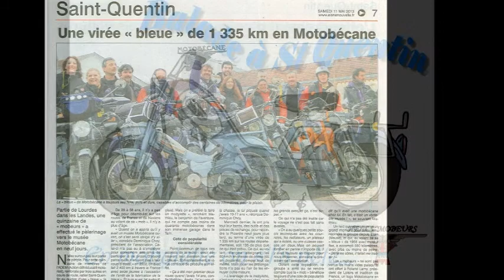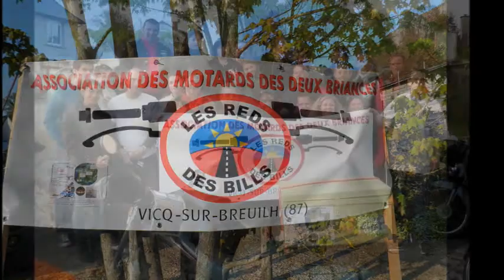Ride Saint Quentin Juin 2013